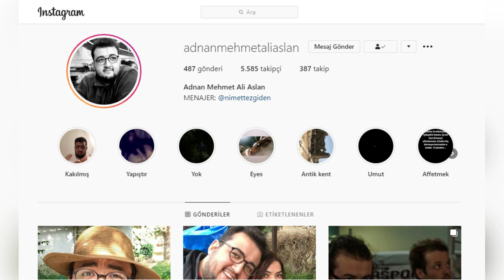Emanet Dizisi İbrahim Kim? Adnan Mehmet Ali Aslan Kimdir?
Emanet dizisi İbrahim kim? Oyuncu kadrosu içerisinde yer alan Adnan Mehmet Ali Aslan kimdir? Yaşı, boyu ve kilosu nedir? Bugüne kadar oynadığı dizileri hangileridir? 5. Tanıtım videosu da yayınlanan Kanal 7 ekranlarının yeni dizisi Emanet oyuncuları ile adından söz ettirecek gibi. Dizide yer alan diğer oyuncuların da fragman tadında biyografi videoları kanalımızda mevcuttur. Emanet dizisi 1. bölüm ile yakında başlıyor!
Serhat Uzunkök YouTube kanalı iyi seyirler diler...